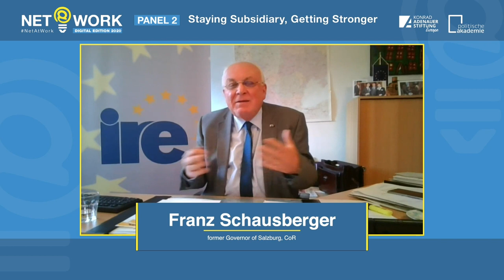NET@WORK Day 1 - Panel 2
'Staying Subsidiary, Getting Stronger' with Konrad-Adenauer-Stiftung (Germany) and  Political Academy of the Austrian People’s Party (Austria)

Discussants:
- Elmar Brok, former MEP, EPP, Member of the National Board of CDU
- Franz Schausberger, former Governor of Salzburg, Member, CoR
- Ingrid Steiner-Gashi, Brussels Correspondent, Kurier
- Tomi Huhtanen, Executive Director, Martens Centre - Moderator